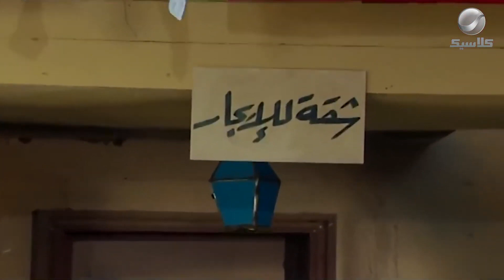إسماعيل اخيرا بقى عنده شقة لوحده واترحم من الفندق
في الحلقة الخامسة عشر من مسلسل أبو_ضحكة_جنان تخلى المسرح عن إسماعيل، أما إسماعيل فنجح في اختبارات الإذاعة وساعده أبو السعود في كتابة المنولوجات لغنائها في الإذاعة، استأجر إسماعيل شقة للمكوث فيها وقرر فرش شقته بالقسط، ولكن تعثرت الإذاعة عن دفع مرتبه، وقرر إسماعيل إعادة اﻷثاث مرة أخرى.

يتناول مسلسل "أبو ضحكة جنان" قصة حياة الفنان الكبير اسماعيل ياسين الذي بدأ مطربًا في السويس، ورحلته الطويلة التي قطعها منذ ذلك الوقت حتى أصبح النجم الكوميدي رقم 1 في حقبة الخمسينات.

مسلسل "أبو ضحكة جنان" بطولة: أشرف عبد الباقي - صلاح عبد الله - رانيا فريد شوقي -  كارمن لبس - عماد رشاد - لطفي لبيب - علاء مرسي - عائشة الكيلاني - سماح السعيد - سامي مغاوري - مظهر أبو النجا - صبري عبدالمنعم
ﺗﺄﻟﻴﻒ: يس إسماعيل يس - أحمد الإبياري
ﺇﺧﺮاﺝ: محمد عبد العزيز   إخراج تنفيذي: يوسف كمال رزق